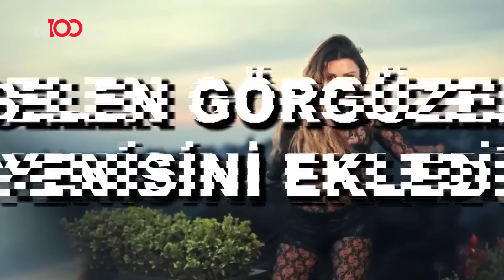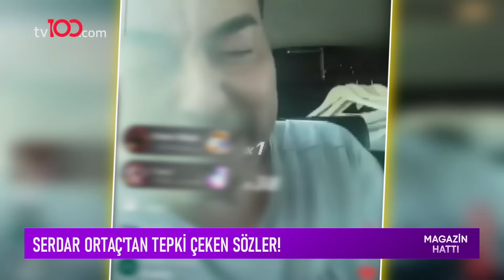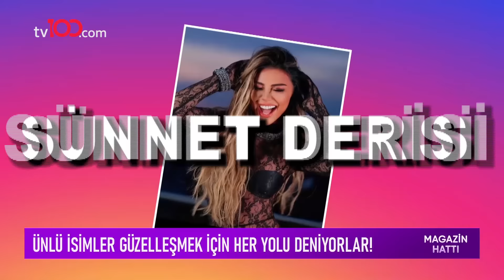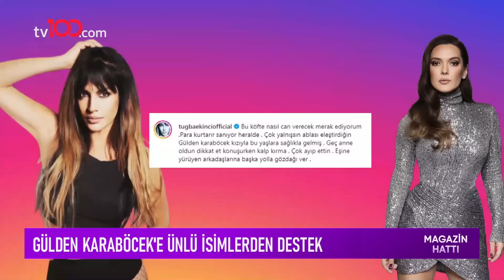Magazin Hattı - 20 Ağustos 2023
Frekans: 11916
Sembol: 30000
Polarizasyon: V (Dikey)
Frekans: 12729
Sembol: 30000
Polarizasyon: V (Dikey)